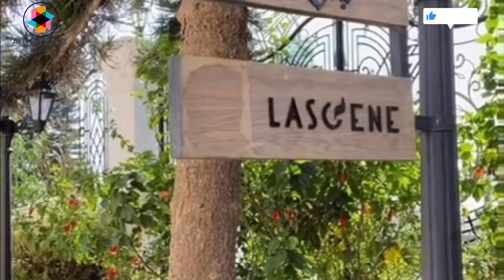Abha Magical City|in Heart Of Saudi Arabia |Beautiful Weather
Jazan.
 Southwest Saudi Arabia's Aseer Province is home to the capital city of Abha, which is close to the Red Sea. It is renowned for the jagged mountains of Aseer National Park, which are home to birds, thick juniper forests, and the soaring Jabal Soodah peak. The Shada Castle, which was once a mud-walled fortress but has since been restored, is located in the centre of Abha. Stone homes and a weekly market selling crafts and oddities can be found nearby in the Al-Muftaha neighbourhood.